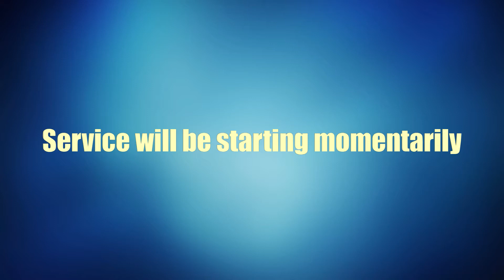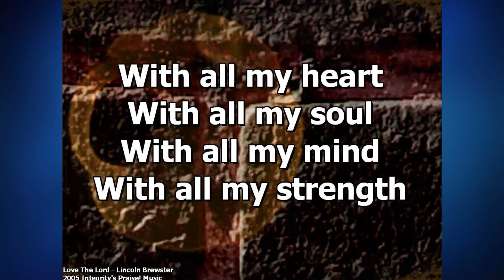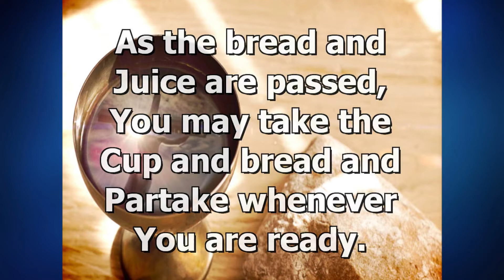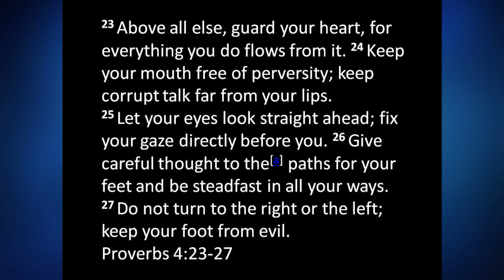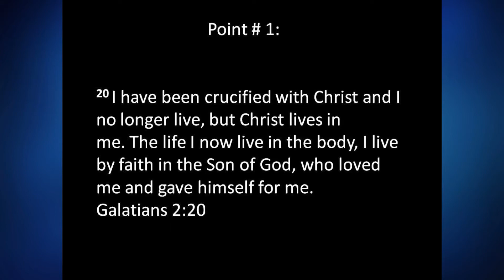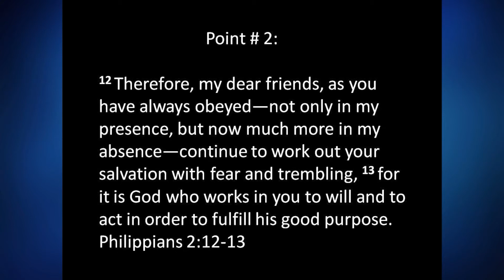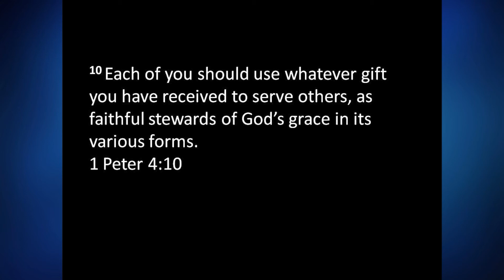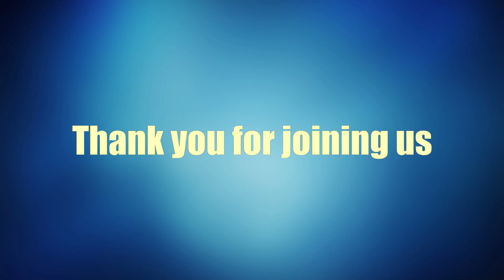Jesus 2020, How to Live a Christ-Centered Life (CCCC 12/29/19 service)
JT Moir (Youth Leader) - Proverbs 4:23-27